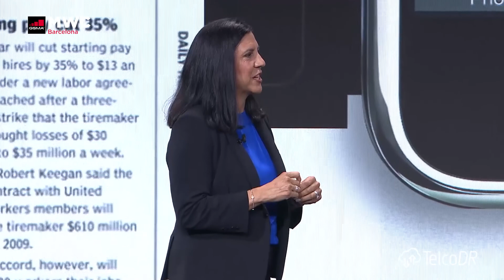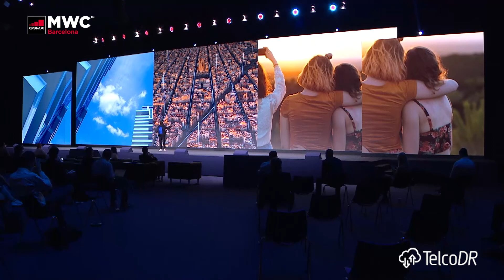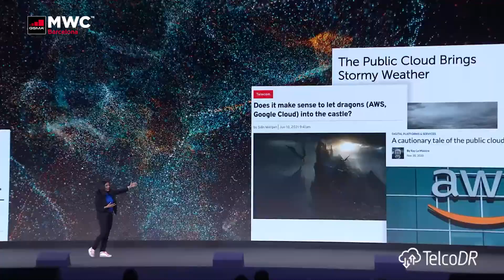MWC21: Danielle Royston keynote - The paradox of the public cloud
In this 2021 keynote from MWC 2021, I delve deep into the huge benefits of the public cloud for telcos. The bottom line: the public cloud is HERE, the benefits are ground-breaking, and ignoring it would be a HUGE mistake.

ABOUT:
Danielle Royston (who goes by her initial0s, DR) is Telecom’s Leading Public Cloud Evangelist and founder and CEO of TelcoDR. She is also the acting CEO of Totogi, the world’s most advanced telco SaaS software company purpose-building products for the public cloud.